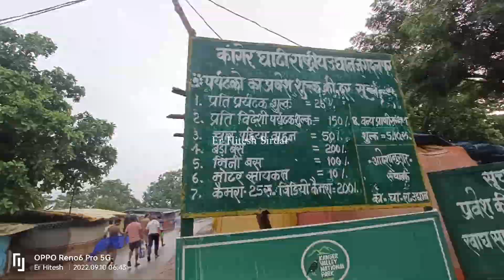तीरथगढ़ वॉटरफाल गिरते गिरते बचे पार्ट 1।।Tirathgarh Waterfall Bastar।।